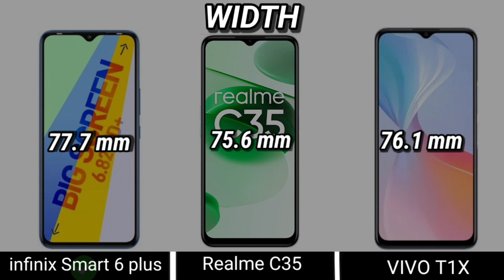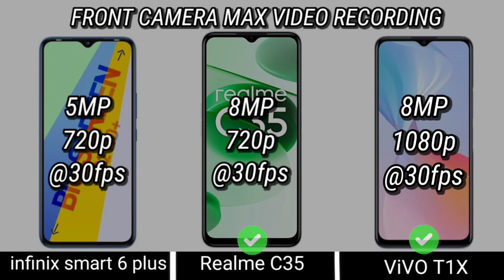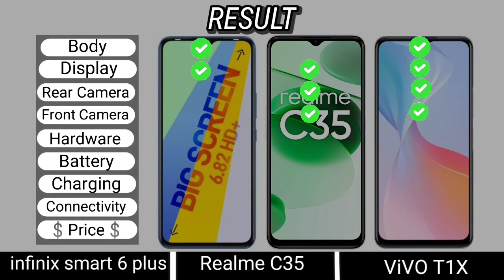Vivo T1x vs Realme C35 vs Infinix Smart 6 Plus